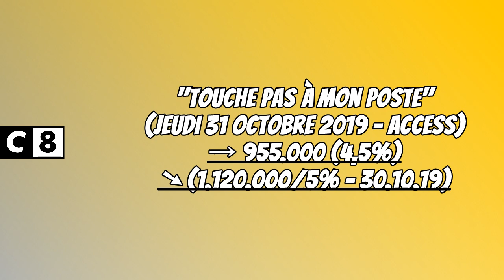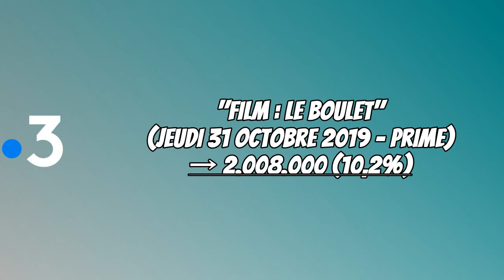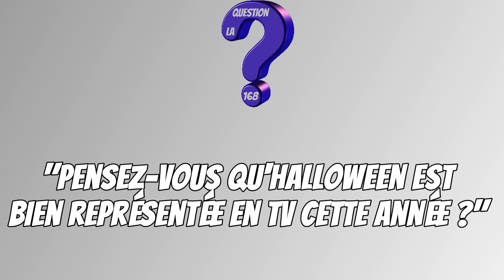TV 168 N°123 - Dimanche 3 Novembre 2019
L'émission autour de l'actualité télévisuelle de la semaine, par Pierre Blandin.

Avec la Une, le Rayon Actu, l'Arc-en-Ciel des Audiences, Passion Habillages, les Poings, la Question 168 et l'Agenda.